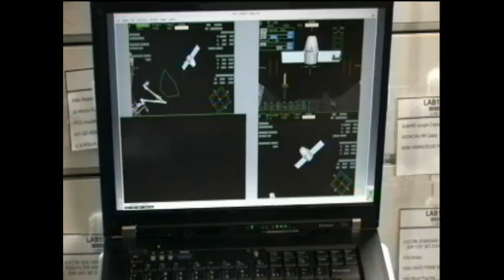ISS Update - Sept. 27, 2012